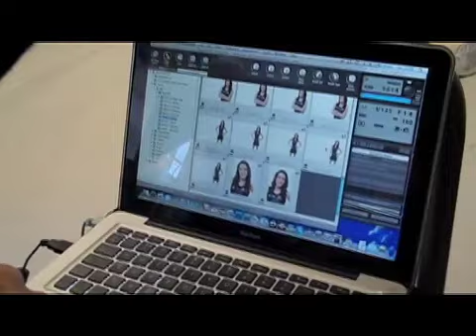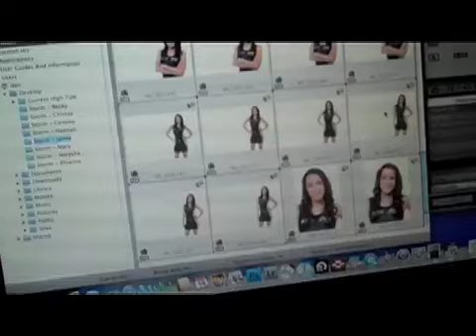Surrey Storm netball photoshoot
An exclusive insight into the Surrey Storm team preparations, backstage at the official new season Surrey Storm photoshoot, London, 19th December, 2009.